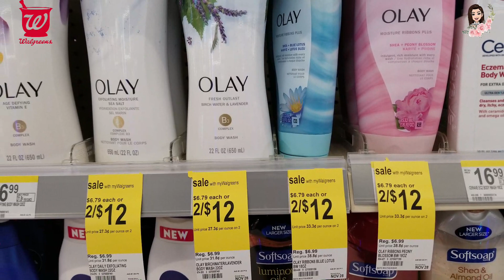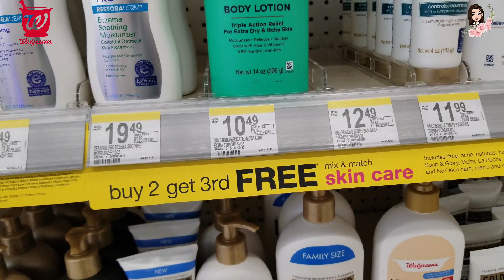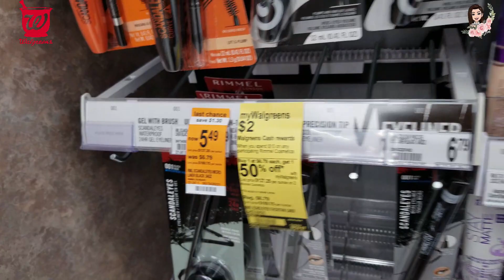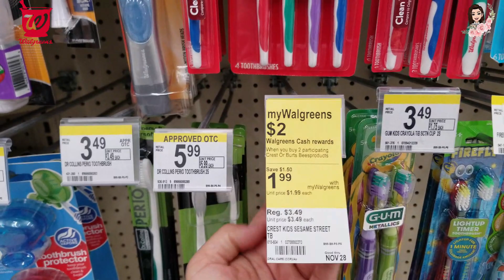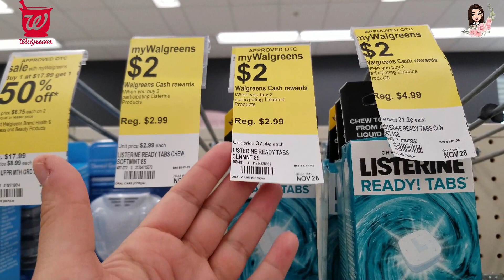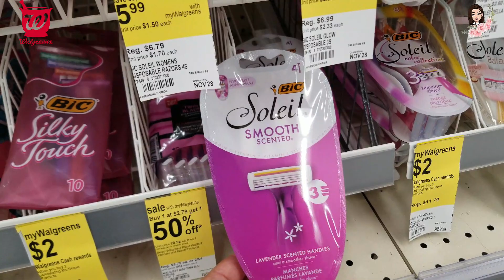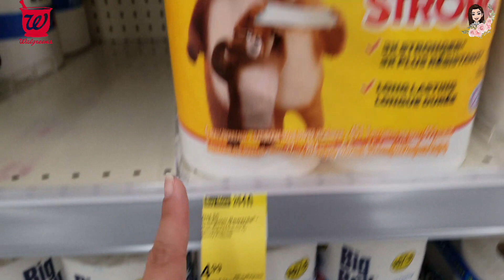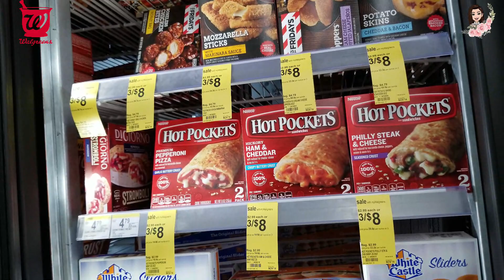Ofertas disponibles de la tienda deWalgreens que terminan 14 de Noviembre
Si aun  no haz ido a la tienda aqui te presento algunas de las ofertas que tenemos disponibles en la tienda de Walgreens.

Si quieres hacer el reembolso de Olay aqui te dejo la direccion en la cual debes pedir el reembolso

🥰🥰🥰VIDEOS QUE TE PUEDEN AYUDAR SI ERES NUEVA🥰🥰🥰

🖨🖨Links para impirimir cupones🖨🖨